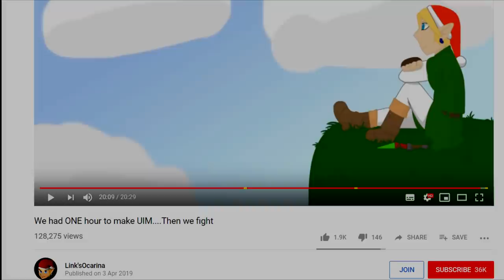Wintertodt Only...Then we fight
Welcome back to another osrs oldschool runescape pvp challenge where me and rargh take each other on in a 1v1 fight from scratch. Then we fight.